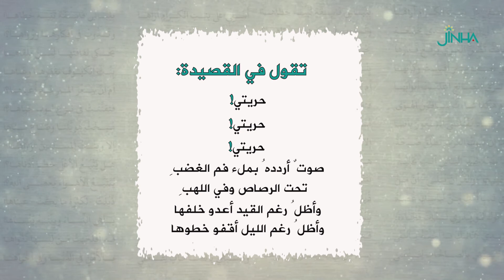قصيدة "حريتي" للشاعرة فدوى طوقان